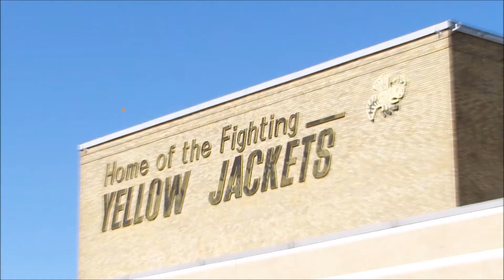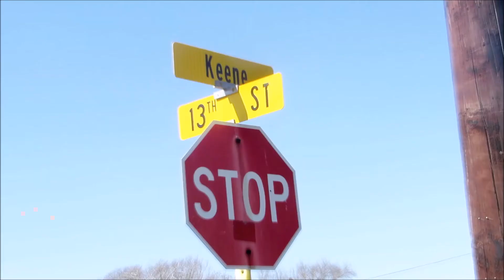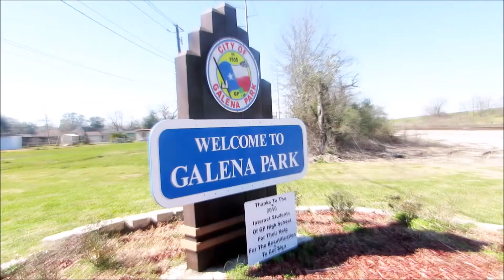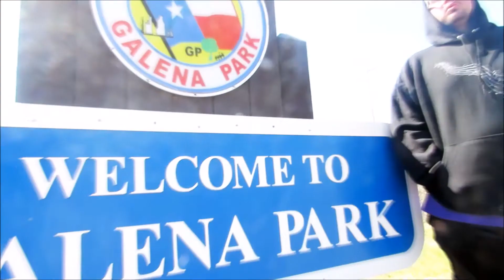"This For GP" Chato & Big Paw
A Sweet Spark Film, dedicated to the City of Galena Park, Tx.